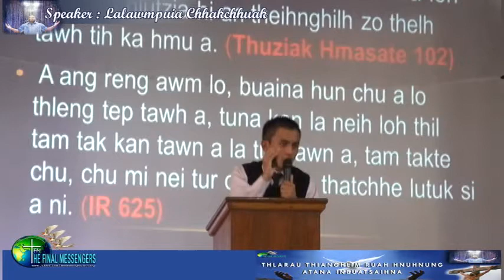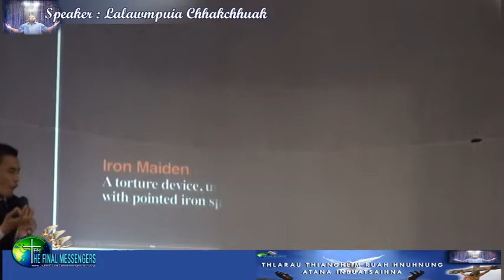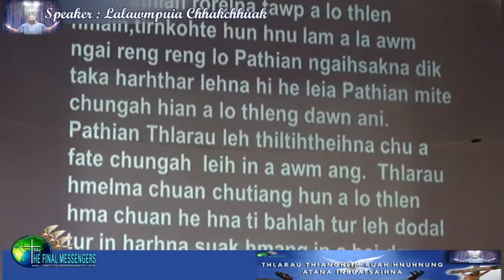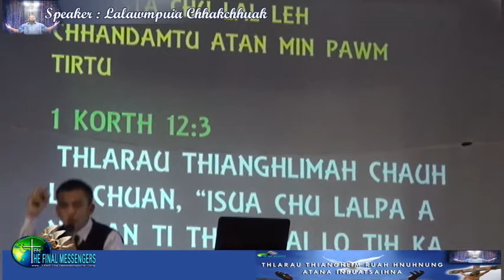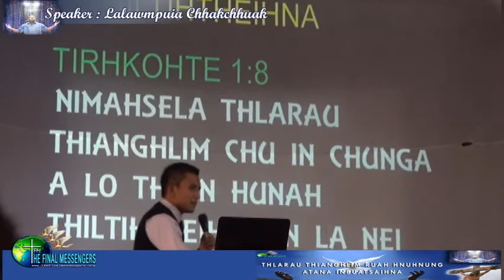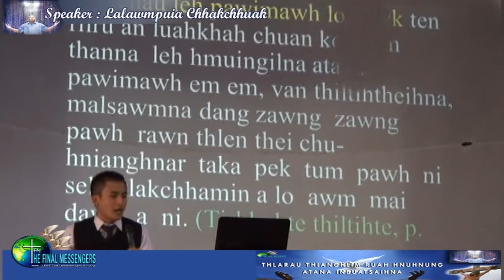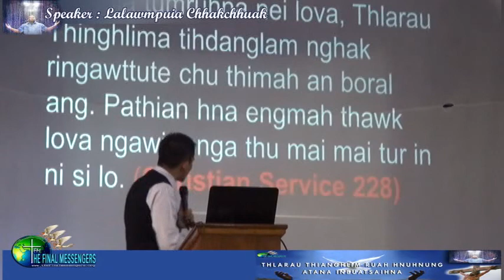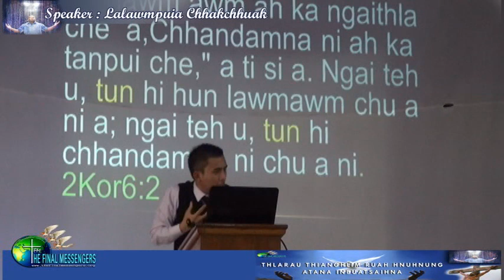Tv Lalawmpuia Chhakchhuak - "Thlarau thianghlim leh a hnathawh"